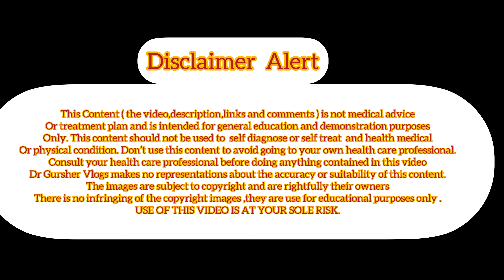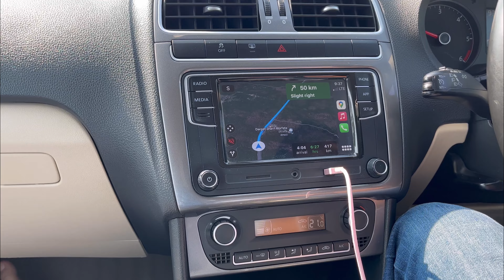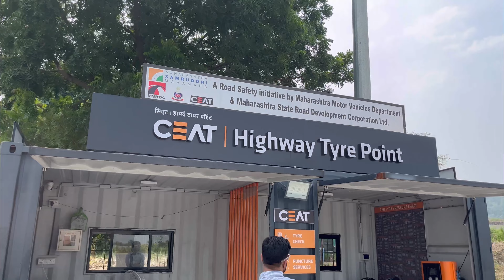Punjab To Sachkhand Hazur Sahib by 🛣️ Road Samruddhi Mahamarg Episode 3 Seoni To Aundha Nagnath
Trip to Last Land Of 🇮🇳
Cover Seoni to Nanded
Samruddhi Mahamarg covered